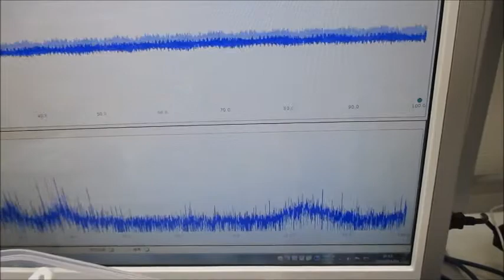超音波システムを利用した「超音波シャワー」技術